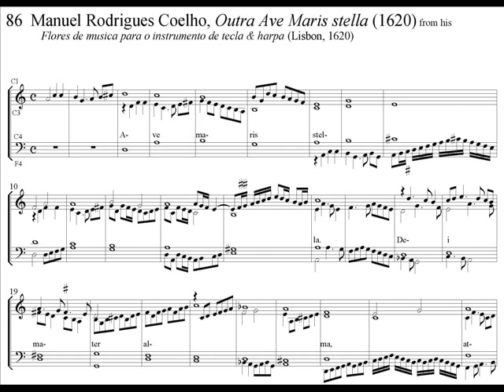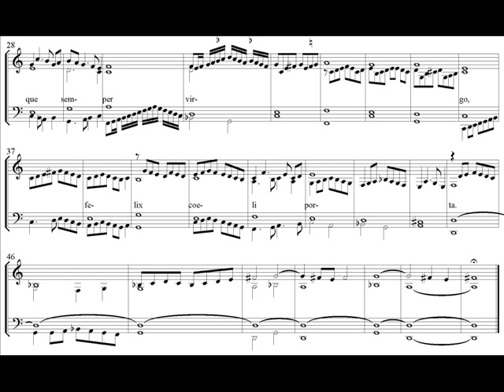Manuel Rodrigues Coelho, Outra Ave Maris Stella (1620)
Manuel Rodrigues Coelho, Outra Ave Maris Stella (1620), from his Flores de musica para o instrumento de tecla & harpa (Lisbon, 1620), a synthesized recording made from a MIDI file